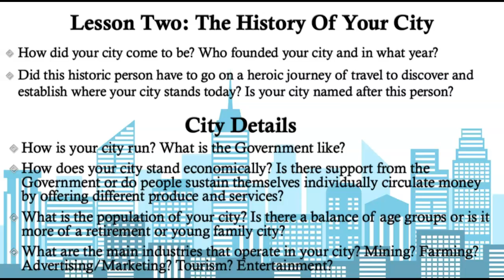Liveable City Lesson Two